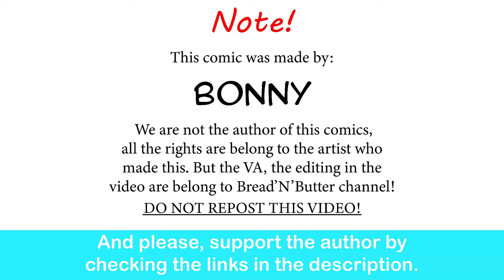Demon Wife's Prank| Bonny comic dub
a lovely family.

Special thank to the voice actor:

The Demon Under Bed -  Trina Deuhart